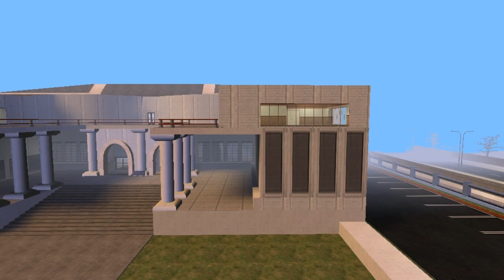Bank Heist: Part 1 - (Gmod Machinima)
In this comedy mini-series, two friends, John & Dave, have struck broke when they decide they need some money.  The idea they thought of, however got them into more trouble than they bargained for.

Survey
•Let us know what you think about us with this 8 question survey!

Shirtshop:
•MarioCastMC Shirts (Currently adding more shirts!)